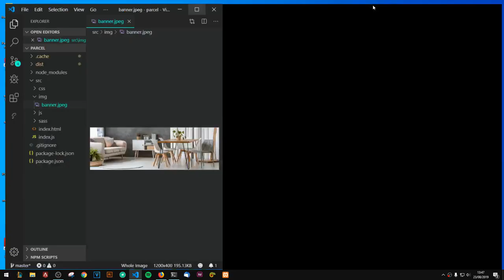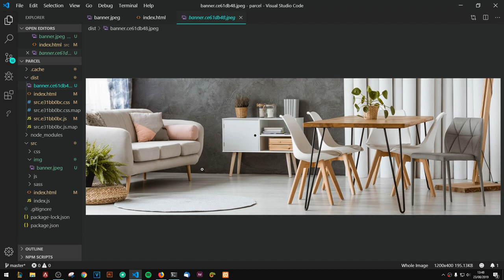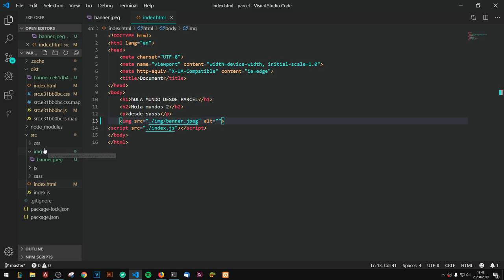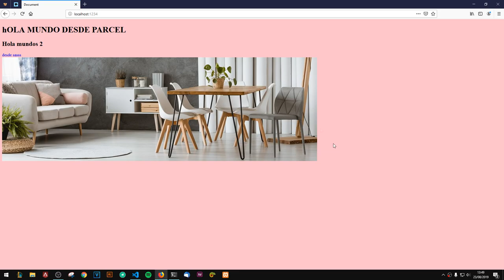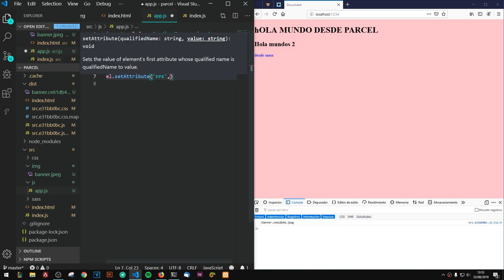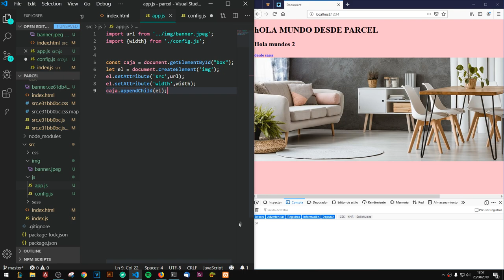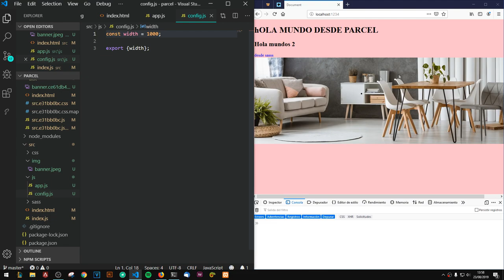Parcel: 3-. JS y Recursos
En esté video aprenderemos como trabajar con archivos js y recursos usando parcel.